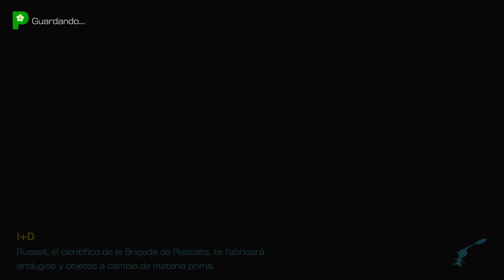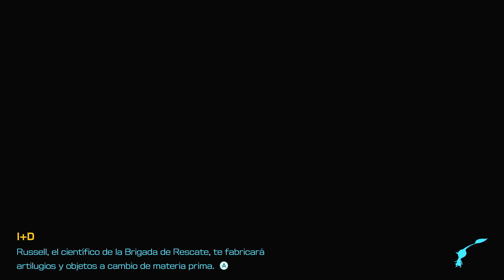Pikmin 4 #45 "Acuario de Planificación".